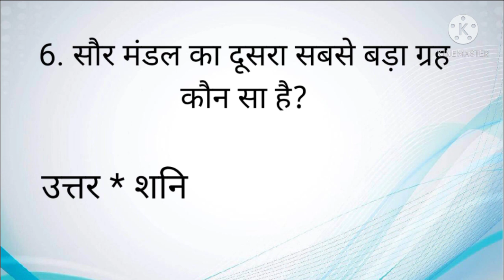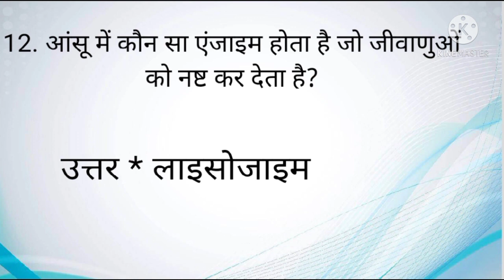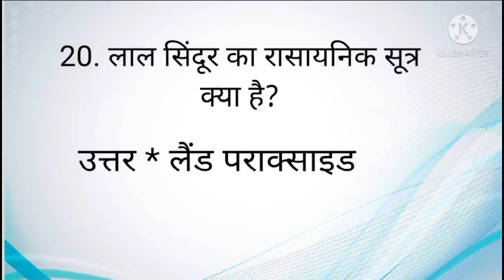G.K के महत्वपूर्ण प्रश्न !!General knowledge very important answer!!😊 जरूर पढ़ें और देखें !!😊😊